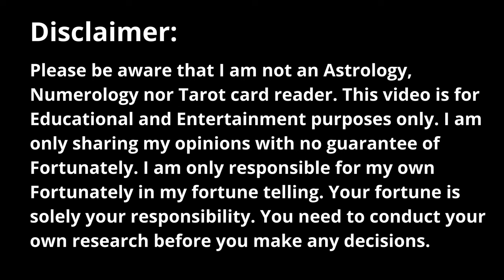[How's Today] | ERIC CHENG 07152023